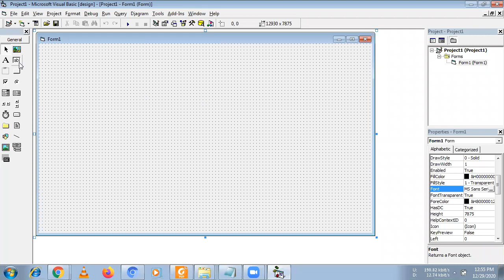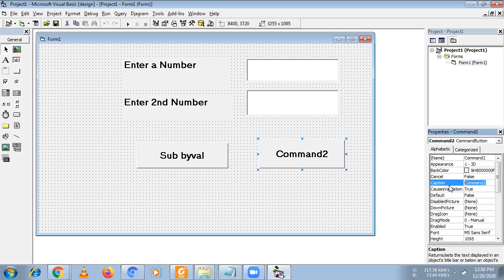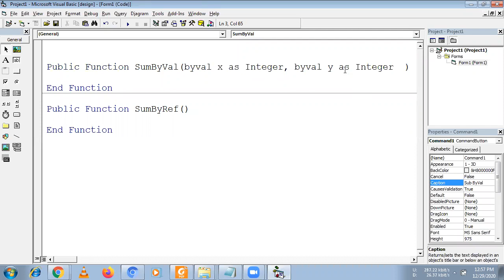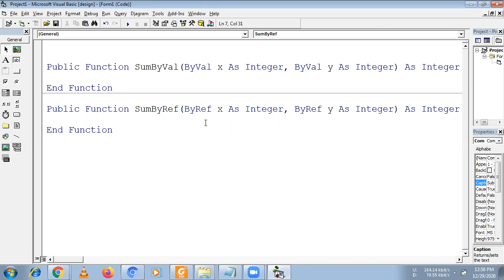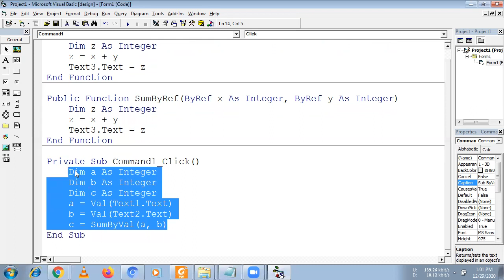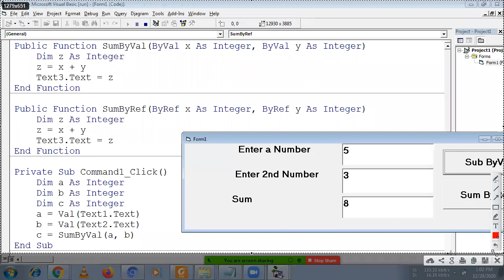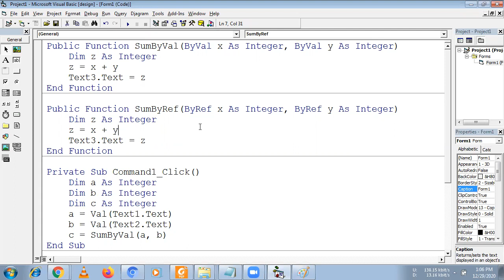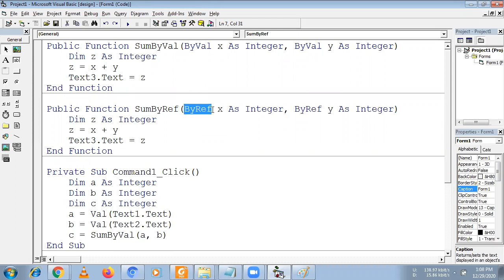Call By value and Call By Ref in Visual Basic 6.0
Team Code Manthan